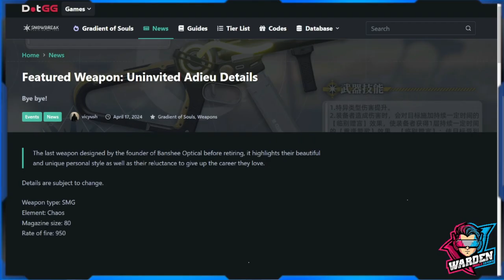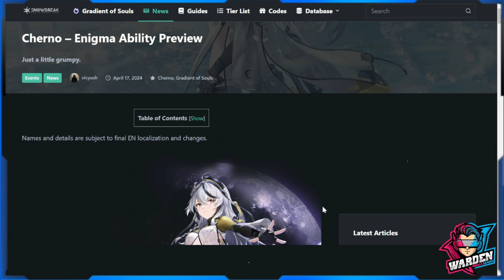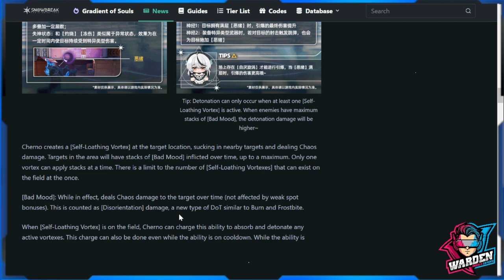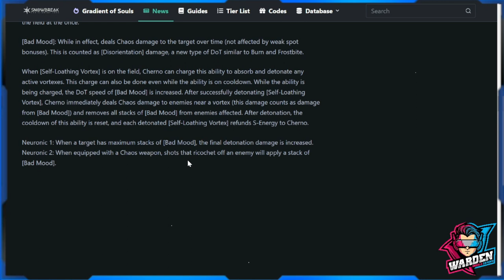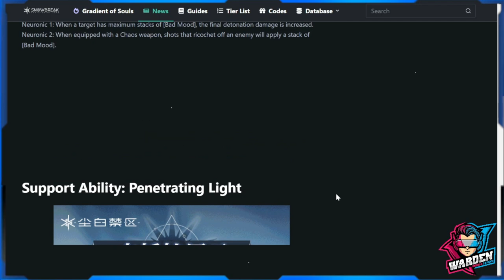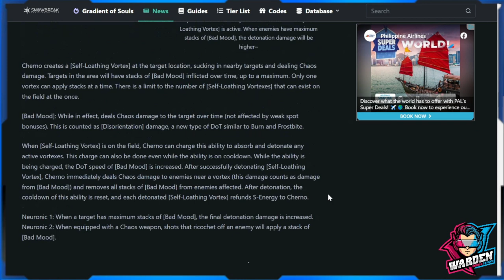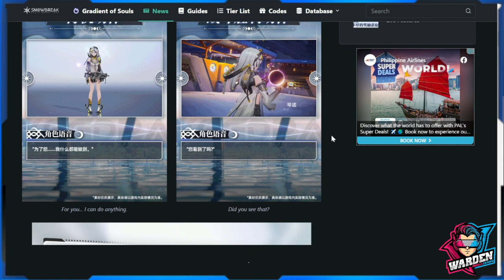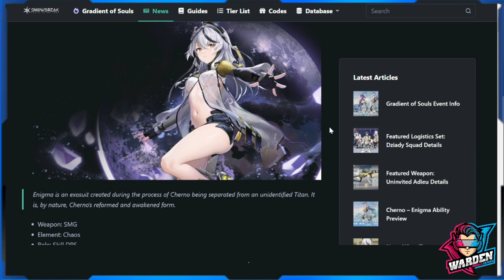[Snowbreak: Containment Zone] Cherno 5* Skill Preview! | My First Impressions and Honest Opinion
Episode 1020: Cherno 5* Skill Preview! | My First Impressions and Honest Opinion